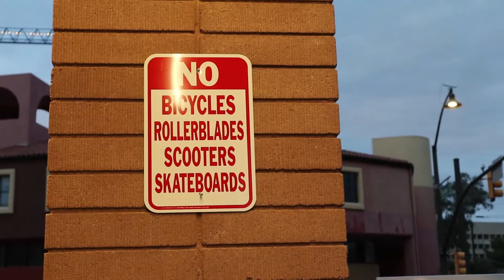PASTY P VLOGS | EPISODE 3 CRACKHEADS EVERYWHERE!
Piercen and the rest of Potato Milk run around downtown and occasionally run into the locals.